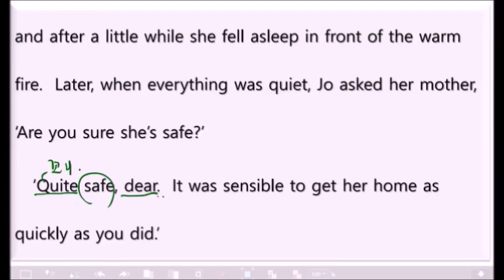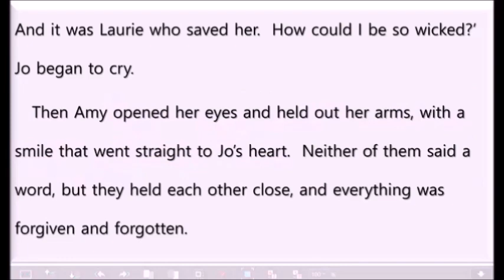Little women 작은 아씨들 (핵심 기본서 마지막 책) 25번째 수업